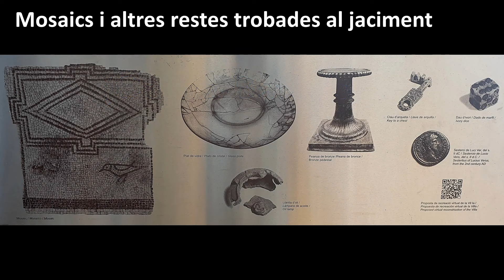VILA ROMANA ESPELT 2024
Enclave de origen Ibero-romano, con mas de 2.100 años de antigüedad...
Desde el s. II adC hasta el s. VI ddC se mantuvo activa como explotación agrícola y vivienda romana. Se desconoce la causa del abandono.

(Espelt-Odena-BCN)